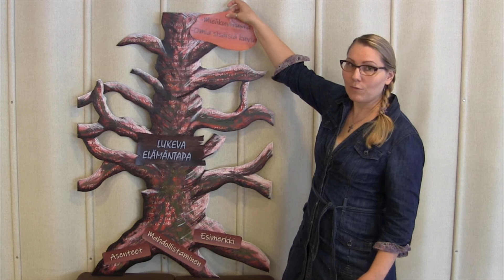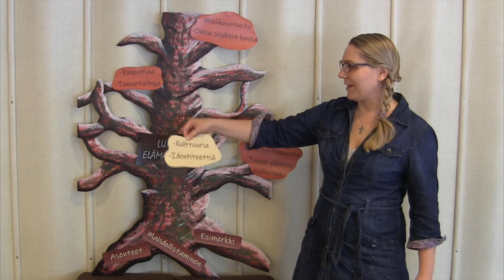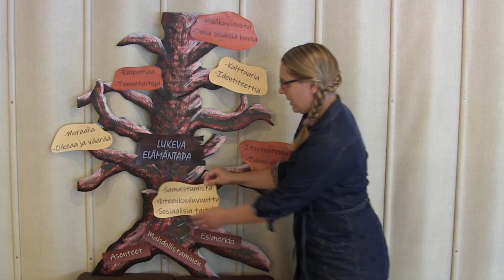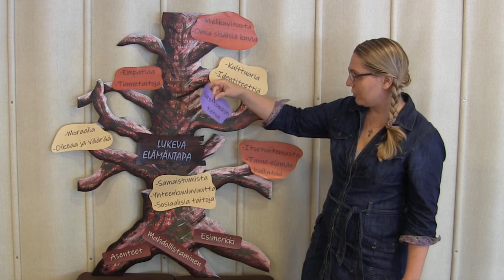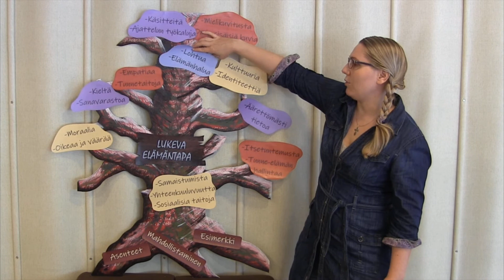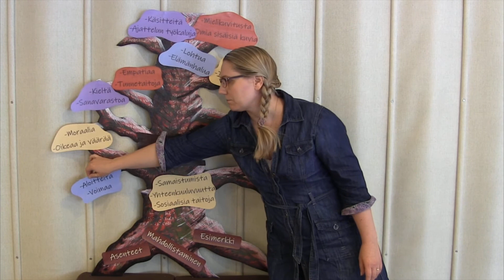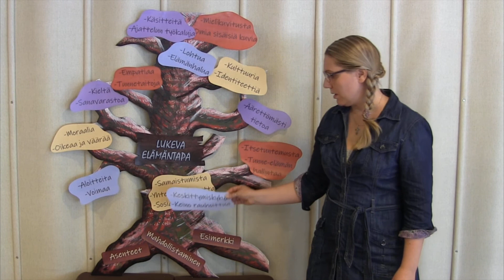Lukeva elämäntapa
Lastenkirjastonhoitaja, KM Petra Mäkelä kertoo videolla lukevasta elämäntavasta: miten sen syntymistä voi edistää ja miksi sitä kannattaa tavoitella.